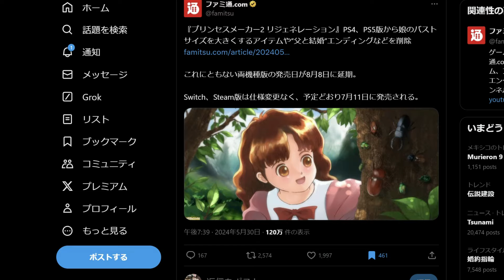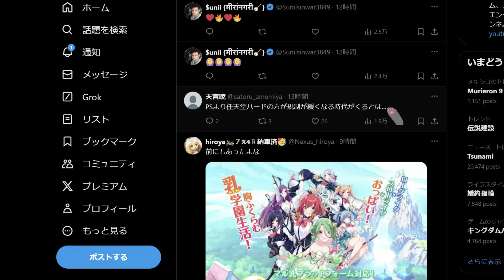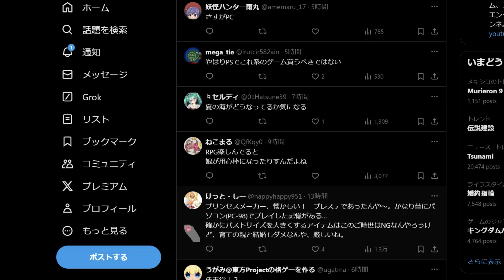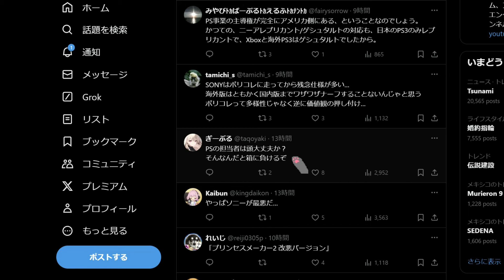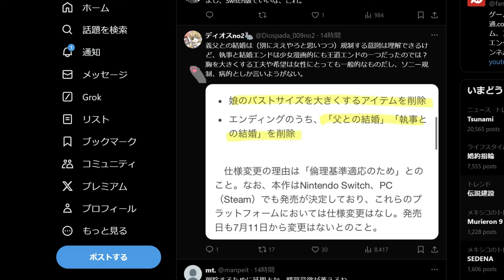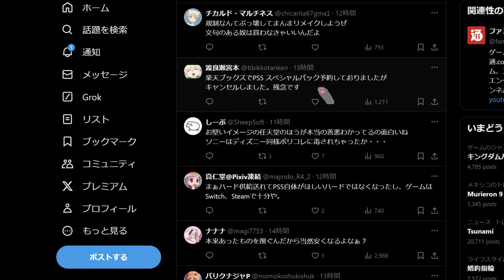Princess Maker 2 Regeneration Delayed and Censored for Sony Release - Japanese Reactions